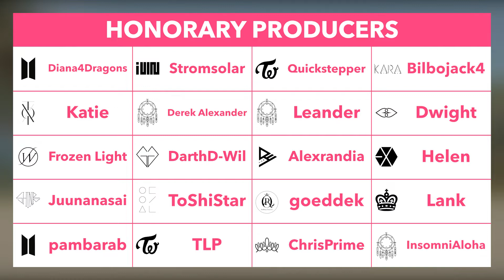The K-Pop Shortlist ft. Pentagon, Oh My Girl & More! | May 2021 Edition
Discover fantastic K-Pop new and old in this month's K-Pop shortlist! This time around we're checking out great songs from the likes of Pentagon, Oh My Girl, and more!